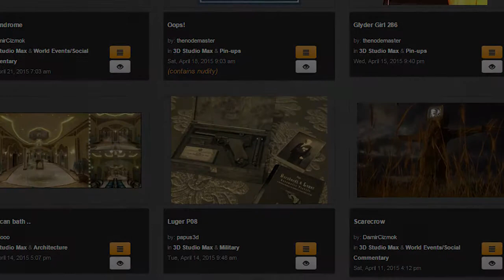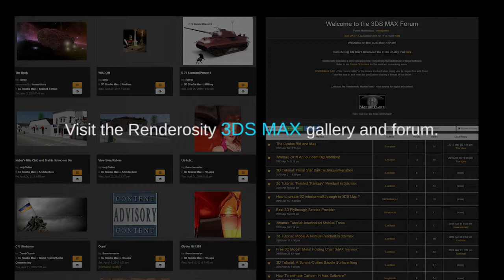Renderosity "Gallery of the Week" - 3DS MAX Gallery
This week we look at some of the fine work being done in the Renderosity 3DS MAX Gallery. As you would expect, the quality of the work is very high and this video samples only a few of the excellent works being shared in this gallery.

Artists represented:

-hd3235
-kanaa
-geographics
-Ganu
-Tivador
-DamirCismak
-stonemason
-kosV01

Be sure to stop by the 3DS Max gallery and check out some of the other outstanding work there: